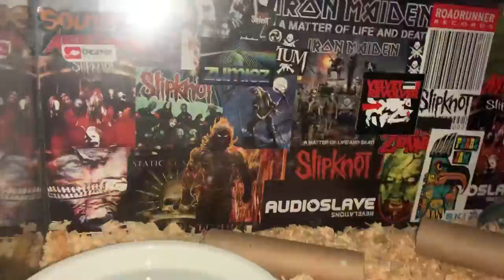Sleep tight and don’t let the bed bugs bite.....or snakes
Go Green / Go Wineworkz! 🍷♻️🍇Custom lamps, night lights , bongs, hookahs & awesome and unique wine cork crafts! Don’t delay and call Wineworkz TODAY ! Check out our Facebook page to see over 700 pictures of our work. We ship all over the 🇺🇸 USA